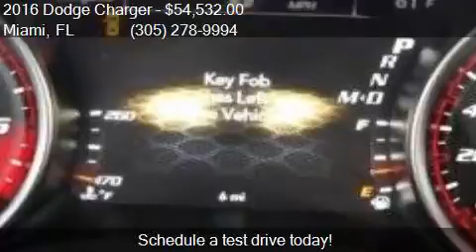2016 Dodge Charger SRT 392 4dr Sedan for sale in Miami, FL 3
This 2016 Dodge Charger SRT 392 4dr Sedan is for sale in Miami, FL 33157 at DADELAND DODGE CHRYSLER JEEP RAM.

Engine: 6.4L V8
Transmission: Automatic 8-Speed
Color: WHITE
Mileage: 5
Contact DADELAND DODGE CHRYSLER JEEP RAM 16501 South Dixie Highway Miami, FL 33157 to test drive this 2016 Dodge Charger SRT 392 4dr Sedan today.